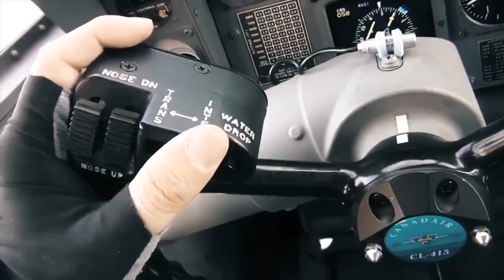New amphibious firefighting aircraft DHC 515 Firefighter can be loaded with water in just 12 seconds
New amphibious firefighting aircraft DHC-515 Firefighter can be loaded with water in just 12 seconds.MP4